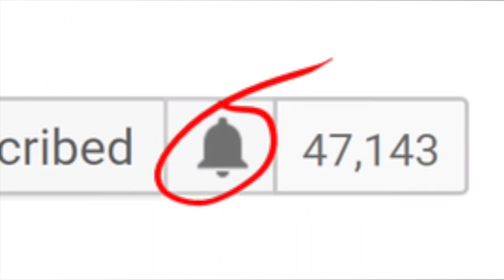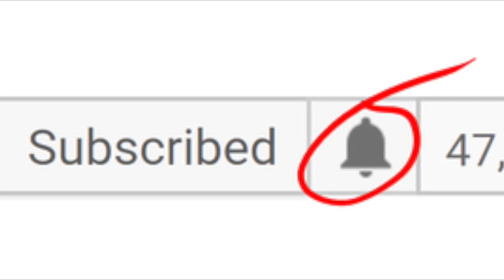با این سبزی پوست و صورت خود را شاداب و بدون جوش کنید!